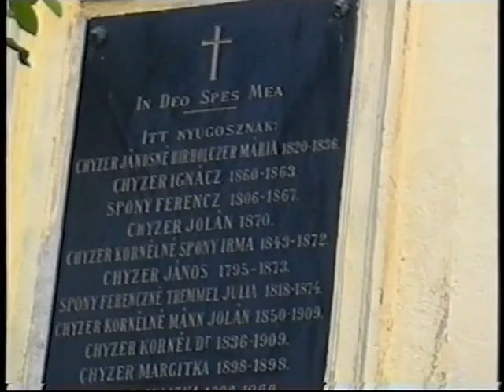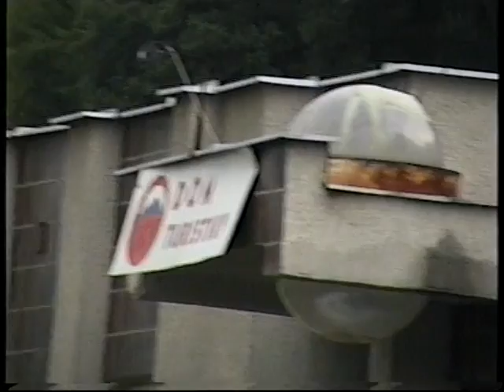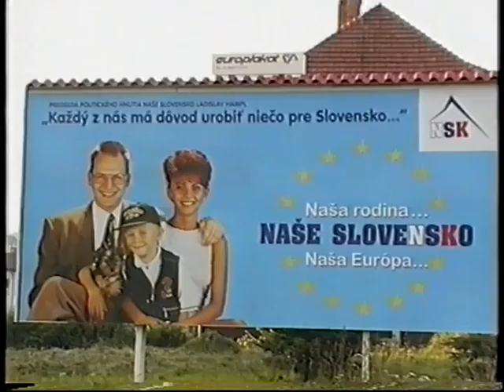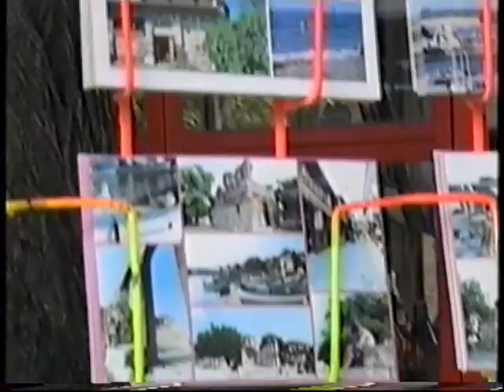Словаки. Бордеев (2 часть) Болгария. Несебр (1 часть)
Путешествие композитора Татьяны Смирновой в 1998г. по Словакии и Болгарии